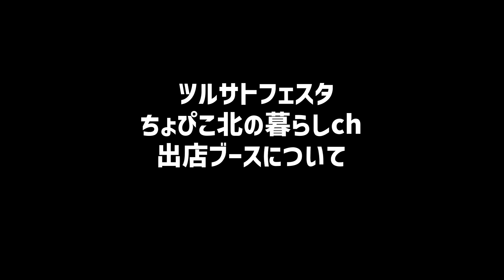ツルサトフェスタ【速報】鶴の里キャンプフィールドアンバサダー＆出店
ゴールデンウィーク前半を思い切り楽しむアウトドアイベント！
2024年4月27、28日開催
北海道鶴居村鶴の里キャンプフィールド主催ツルサトフェスタに公式アンバサダーとしてにょんチャンネルさんと一緒に司会、出店をしました。
宿泊者数が170人超えで天気にも恵まれた大盛況のイベントとなりました。その様子を簡単ではありますが速報でお知らせします😊

chopico(ちょぴこ)オリジナルECサイト(ネット通販)はこちら

旭川帆布アウトドアバッグ製作職人ミチヒトさん

使用焚き火台 A Product  iron oven
北海道当麻町(とうまちょう) 世良鉄工(せらてっこう)

コーヒーが大好きなちょぴことたかさんについて、コーヒーソムリエKazuさんがYahoo!ニュース エキスパートの記事に私たちのことを紹介してくださいました！
キャンピングカーが納車になる前から取材をしていただいたので、ストーリーがダイレクトに伝わります。ぜひ合わせてご覧ください。

ナッツRV札幌
ホームページ

ナッツRV
ホームページ

ちょぴこ北の暮らしchでは、車中泊、北海道キャンプを中心に発信。今後はオリジナル製品販売や道外車中泊旅なども発信していきます。

ちょぴこ北の暮らしch SNS
ちょぴこinstagram
たかろぐ（たかさんのアウトドアブログ）
ーーーーーーーーーー
または、こちらのメールまでよろしくお願いいたします。
（☆マークを@に変更して送信してください）